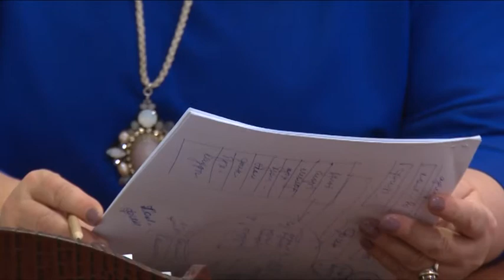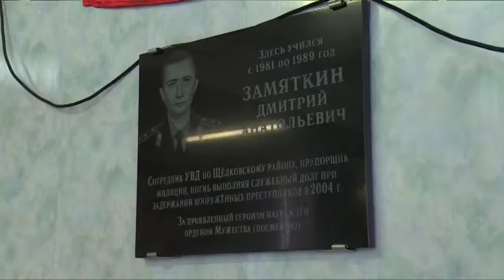Доступная власть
Доступная власть. 14 декабря в нашей стране прошел Общероссийский приём граждан. В Щёлковском районе общение с населением на особом месте. О том, за помощью в решении каких проблем обращались жители к представителям органов местного самоуправления, расскажет наш корреспондент